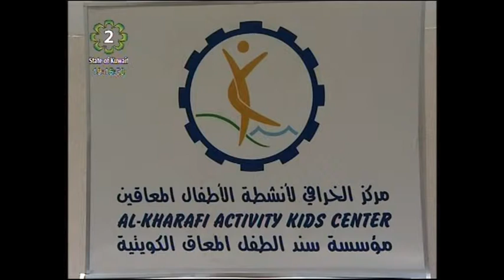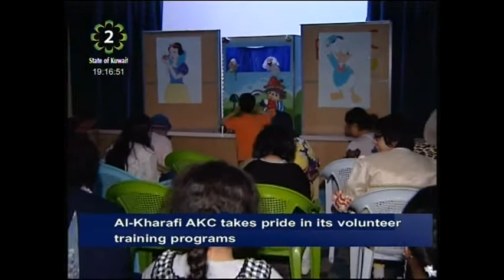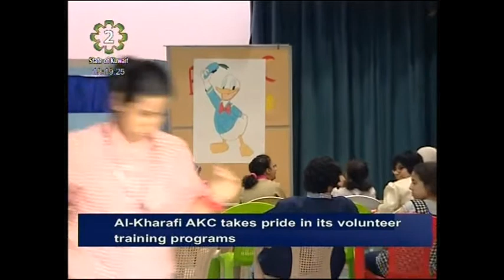Al-Kharafi Activity Kids Center takes pride in its volunteer training programs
Al-Kharafi Activity Center in Kuwait is the first center of its kind in the Middle East and Gulf Region that is dedicated to the development and education of children with disabilities and special needs.